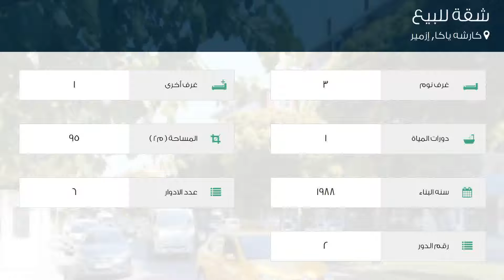شقة للبيع في شارع Bulvarı أتاتورك, كارشه ياكا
تفاصيل العرض:-

رقم: 4445834

ميزات:-

3 الغرف, 1 غرف أخرى, 1 عدد دورات المياه, 6 عدد الأدوار, 2 رقم الدور, 1988 سنة البناء, غاز, تكييف, مطل على المدينة, سكني, مصعد, حديقة, صالة